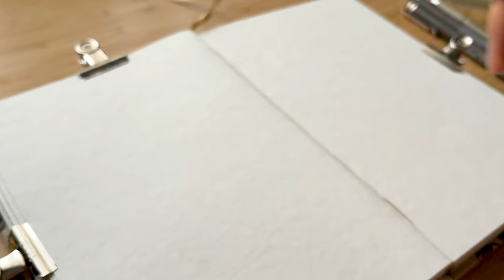Calming ASMR Drawing⎥Watercolor Painting Art 🍀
Recently, I've been enjoying the technique of pen drawing. This week, I wanted to incorporate pen drawing into my video. I noticed that you enjoy ASMR videos. This video will also appeal to ASMR lovers. In fact, I can admit that I really love my ASMR videos too. I hope you enjoy it! 🤍

Materials:

(All ceramic products are handmade)
(Sketchbook handmade)
The camera I use: Iphone 13

00:00 Intro
01:14 pen drawing
07:00 watercolor
08:37 second drawing
15:55 watercolor